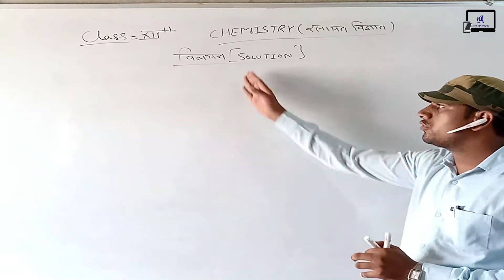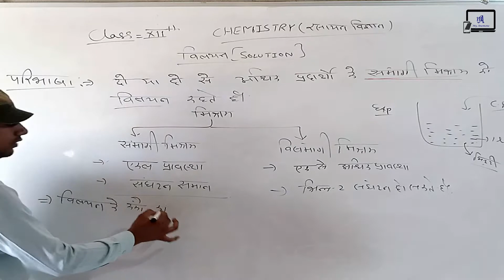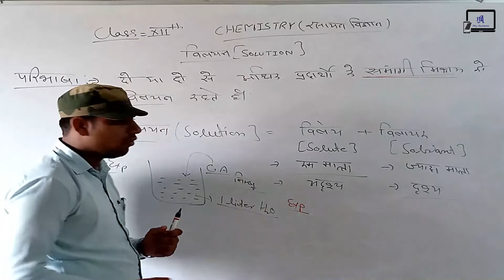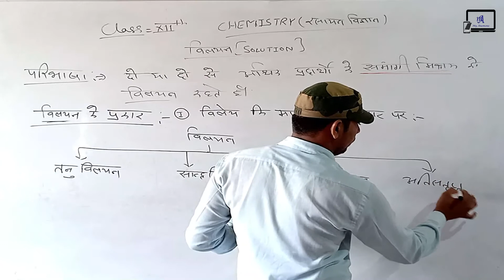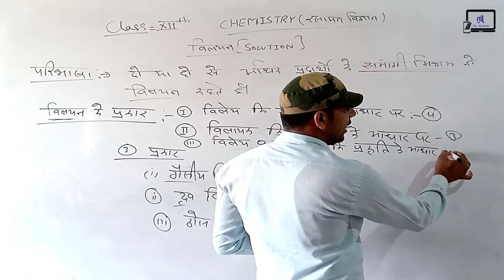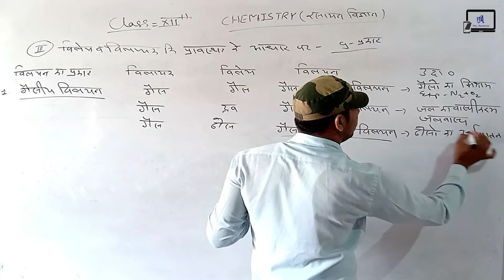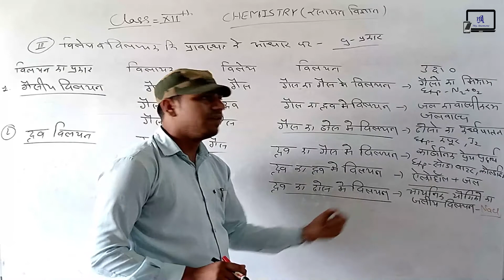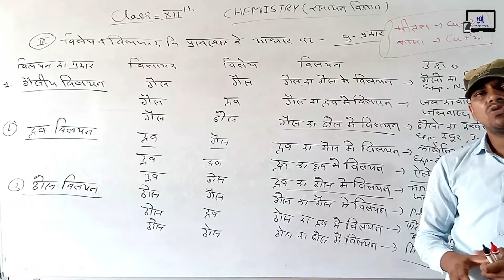Class-12 Chemistry Lesson-2 Solution Lecture-1 Hindi Medium || Mr. Rajendra Verma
Hello Everyone,
A Warm Welcome to "My Anemone".

This video is related to Class 12 Chemistry for Hindi Medium students.
Class - 12
Chemistry Part - 1
Chapter - 2
Chapter Name  - Solution
Lecture - 1